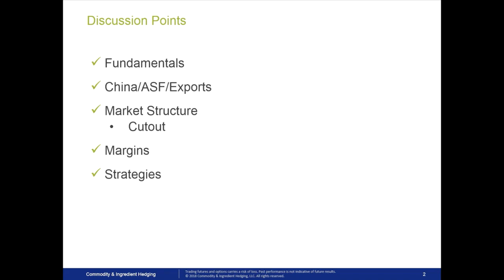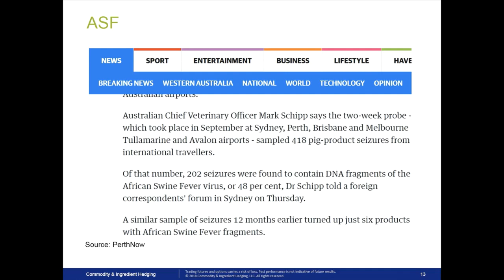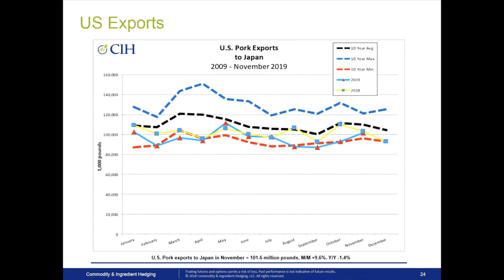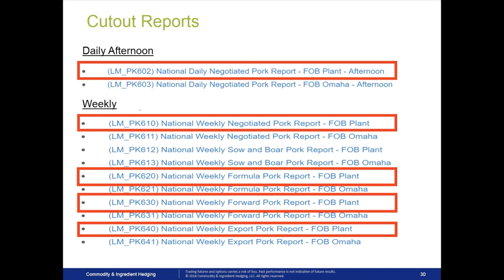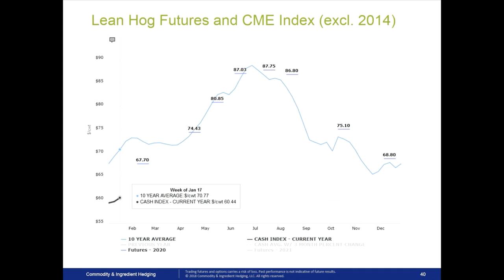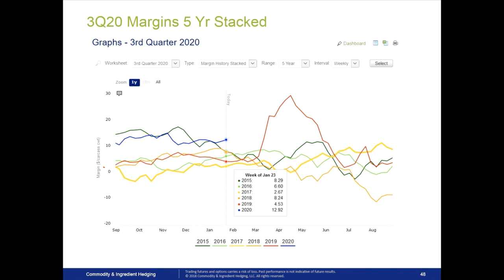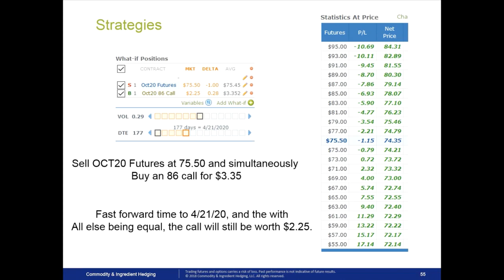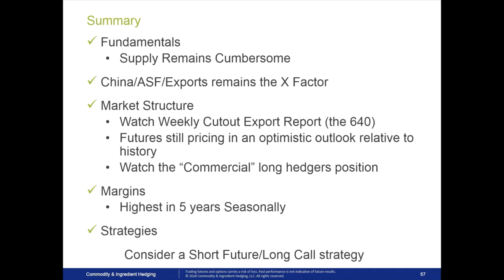Tim Hughes - Margin Outlook and Strategies to Consider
Margin Outlook and Strategies to Consider - Tim Hughes, CIH, from the 2020 Iowa Pork Congress, held January 22 - 23, 2020, Des Moines, IA USA.